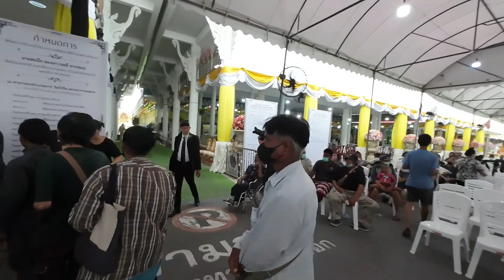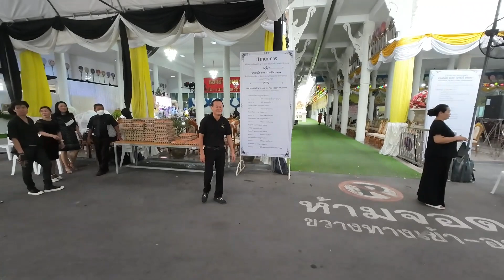บุญกุศลนี้ หนุนส่ง "ครูชลธี ธารทอง"สู่ภพภูมิที่ดี เริ่มแจกข้าวสารให้กับชาวบ้านแล้ว